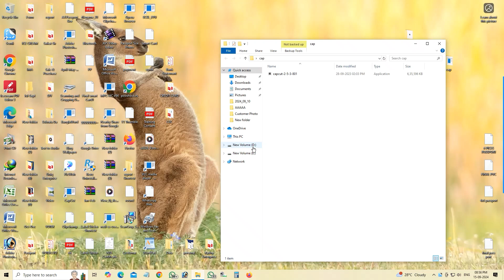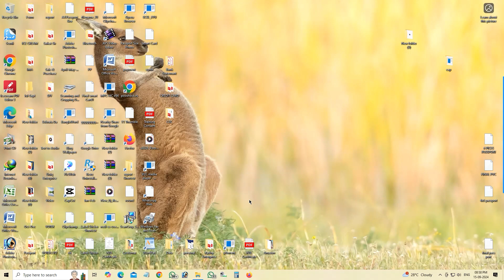capcut pro free download for pc 2024 || capcut video editing software free download link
capcut pro free download for pc || capcut video editing software free download link

Looking to step up your video editing game without breaking the bank? Check out this tutorial on how to download and install CapCut for free! Learn how to create stunning edits, add effects, and more with this user-friendly editing software. Don't miss out on this opportunity to take your videos to the next level - watch now and start editing like a pro! Share your thoughts and editing tips in the comments below.